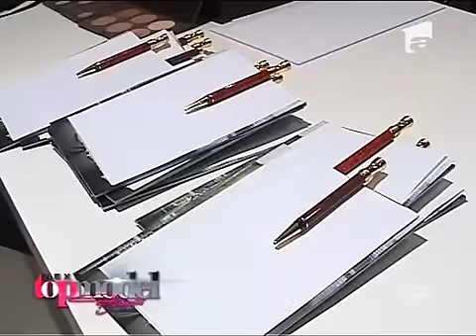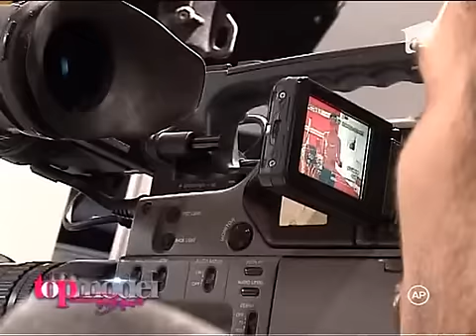Fetele sunt invatate cum sa promoveze un produs - Sezonul 1 / Episodul 3